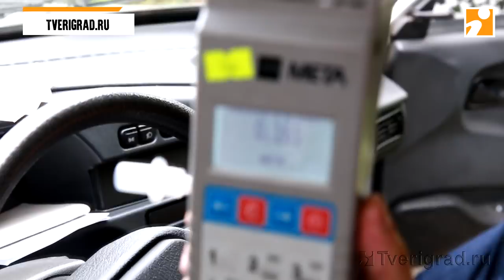Пьяный водитель скутера